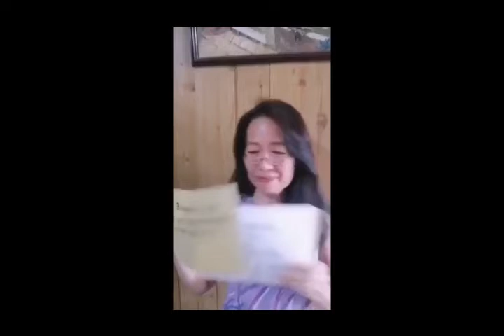Happy Birthday Kim